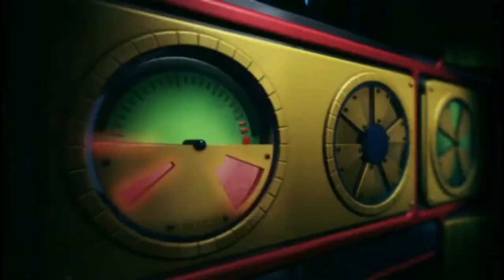DEAD OR ALIVE Paradise 2022 09 09 23 33 06 Hentai 変態 Ecchi エッチ Boobs おっぱい Ero エロ Sexy セクシー Legs 美足An